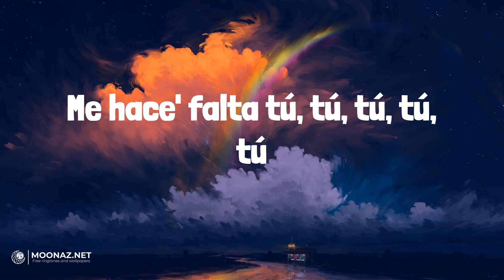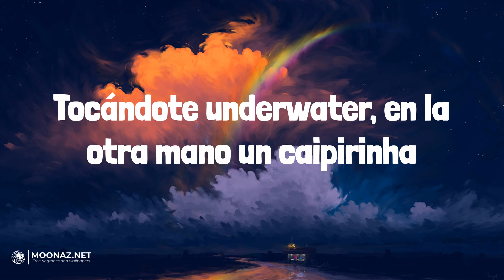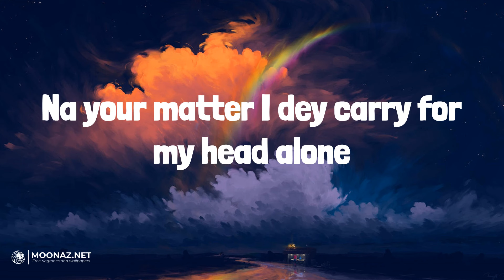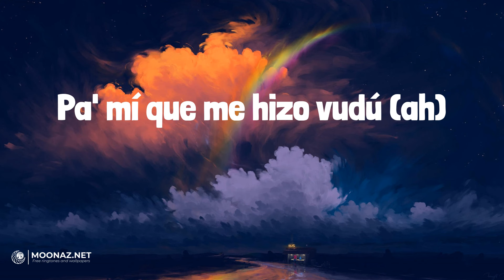Feid - BUBALU | LETRA | La Víctima - Xavi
🎶Feid - BUBALU | LYRICS, LETRA | La Víctima - Xavi

Lyrics:
Another banger
Ya no quiero estar sin ti
Farrear no es lo mismo si no estás aquí
No me di cuenta y te perdí
Tú te estaba' alejando y yo nunca lo vi
Dulcecita flow Trululu
Cremita de coconut
Un masajito pa' que después me suelte ese Bubbaloo
La cama hace "Tu-tu-tu"
Pa' mí que me hizo vudú
De toa' las mujere' que hay en el mundo
La más chimba eres tú
Me hace' falta tú, tú, tú, tú, tú
A tu foto le hago zoom, zoom, zoom, zoom, zoom
Qué rico ese Bubbaloo, -loo, -loo, -loo, -loo
El coro dice "Ru, ru, ru, ru, ru"
Dulcecita flow Trululu
Cremita de coconut (ah)
Pa' mí que me hizo vudú (ah)
La más chimba eres tú (yeah)
Ese culito en el jetski en Montego Bay
De champán toda' la Moet
Se quitó el kini y se le ve to' por el agua cristalina
Y yo con par de tragos encima
Tocándote underwater, en la otra mano un caipirinha
Pidió vape pa' volar, le roté
Y enseguida se prendió y qué rico pasé
Cuando te vi en Benidorm en el mar
Se enganchó las Oakley
Nos parchamo' en el hotel, la probé y es
Dulcecita flow Trululu
Cremita de coconut
La más chimba eres tú (uh)
Omoge na one of one (uh)
Wetin you put for your back (Omo)
Any girl like you Omoge (no one)
When you no dey by my side
I dey miss you die baby, oh
Na your matter I dey carry for my head alone
I dey miss you, my baby, Oromao
There's something about her, ah
Baby girl, you confirm
If e no be her then me no want am
Me thank Jah for the day wey me and her jam
There's something about that day wey we start all the kissing (yeah)
Sexing (yeah-yeah), cuddling (yeah)
Recording this got me yearning
If you got another man I'll be celosa
Me just want you make you come Ku Lo Sa
Dulcecita flow Trululu
Cremita de coconut
Un masajito pa' que después me suelte ese Bubbaloo (-bbaloo, -bba)
La cama hace "Tu-tu-tu" (uh)
Me hace' falta tú, tú, tú, tú, tú (yeah-yeah)
A tu foto le hago zoom, zoom, zoom, zoom, zoom (yeah)
Contigo el cielo era azul, -zul, -zul, -zul
(Dulcecita flow Trululu
Cremita de coconut